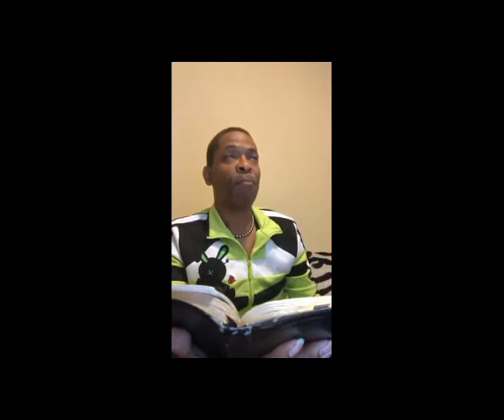FB Live Day 2(Part B)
2020 A Place Of Worship North & South
Apostle Juan Bellard